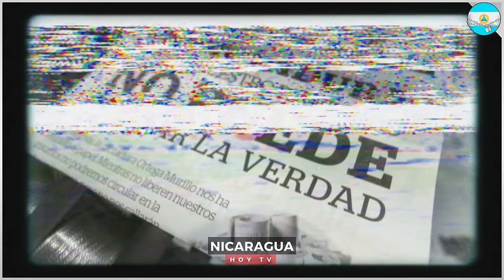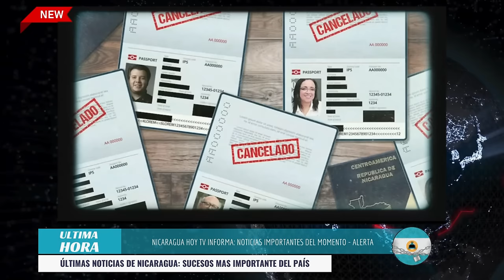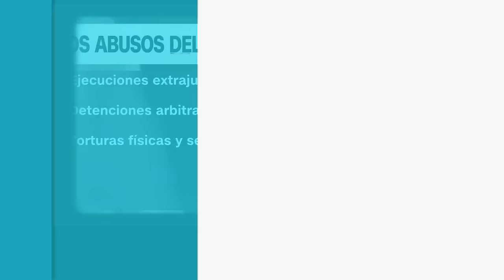Nicaragua 28 de marzo 2024, Ultimas Noticias de Nicaragua 28 de marzo 2024, DANIEL ORTEGA